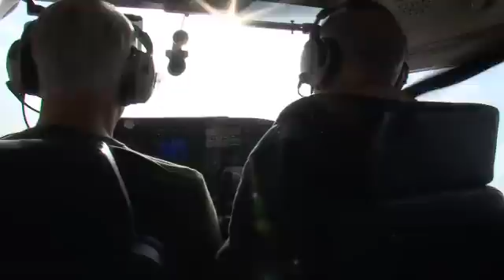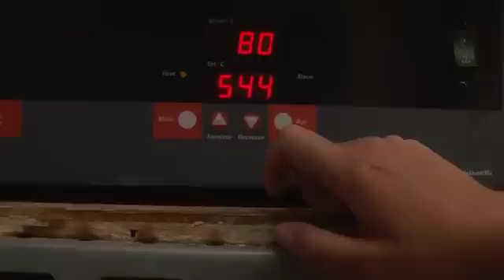Ecosystems on the Edge: Underwater Light and Seagrass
Shallow-water seagrasses can't survive without enough light. And fish, shrimp, crabs and other creatures we rely on for food can't survive without seagrasses. Smithsonian biologist Chuck Gallegos describes how pollution is putting all of them in danger.

View more Ecosystems on the Edge videos and learn how you can help Created by the Smithsonian Environmental Research Center.